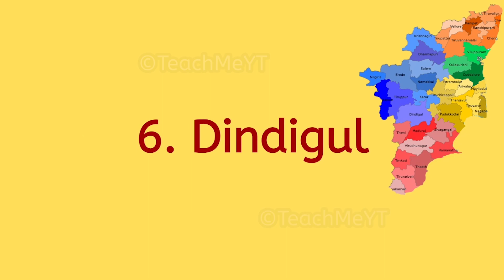Districts of Tamil Nadu - List of Districts of Tamil Nadu | TeachMeYT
~Equipment Used~

Keyboard & Mouse
~Social Links~

~Credits~